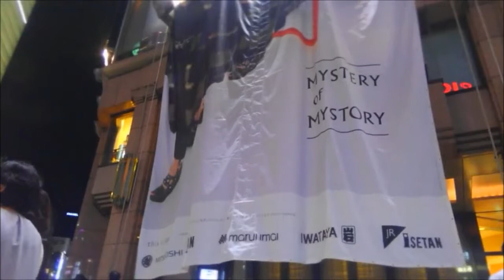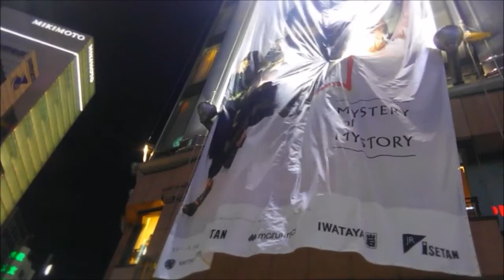吊り上げられる壁面広告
撮影・平成29年8月東京都（ポリフェノール正田）

The wall surface advertisement that is lifted